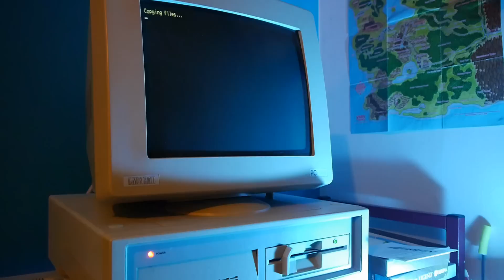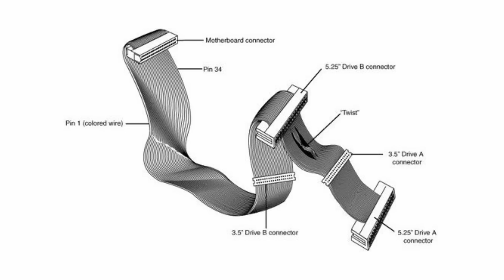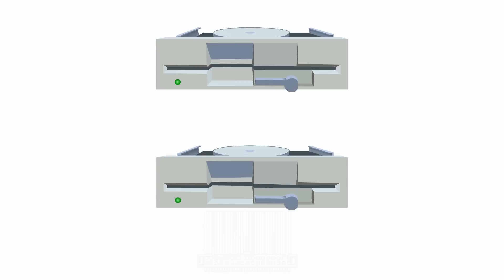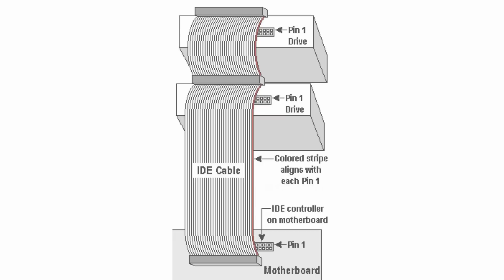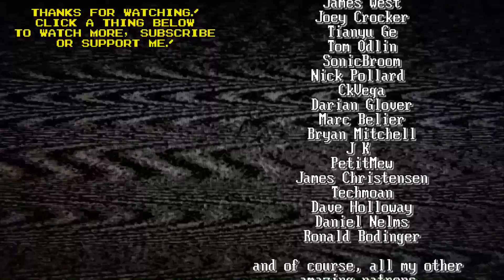Why are Floppy Cables Twisted? [Byte Size] | Nostalgia Nerd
It's the age old question. Why, oh why, is there a twist in the floppy disk drive ribbon cable? Ever since I opened up my first PC I've looked that that twist and thought... that seems out of place. But the reason behind it is actually based in pure common sense, and maybe an over engineered original solution, perhaps. We look at the floppy drive twisted cable, along with the cable select protocol of IDE cables.

✊Support Me! ✊